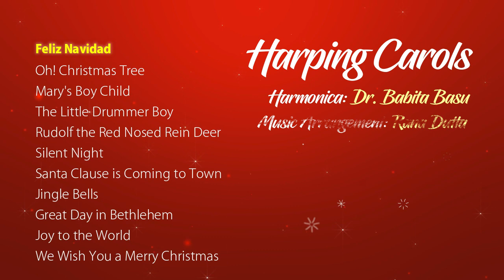Harping Carols - Dr. Babita Basu (Harmonica | Jukebox | Instrumental)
Instrumental Christmas Carols on Harmonica (Mouth Organ) Jukebox
by Dr. Babita Basu
Music Arrangement: Mr. Rana Dutta